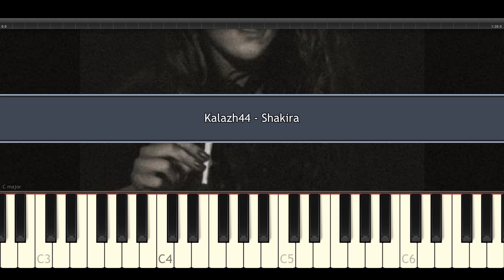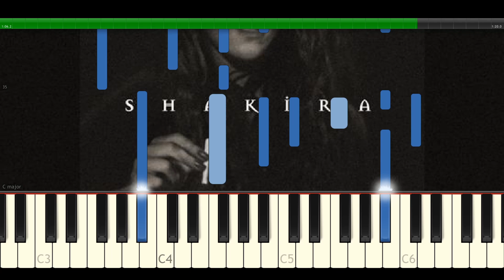Kalazh44 - Shakira [ft. Samra] (Piano Tutorial)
Kalazh44 - Shakira [ft. Samra] (Instrumental)
Kalazh44 - Shakira [ft. Samra] (Karaoke)